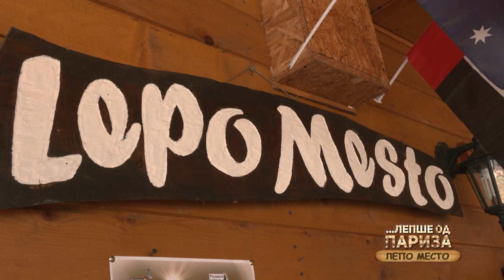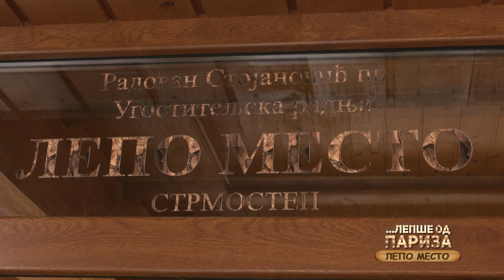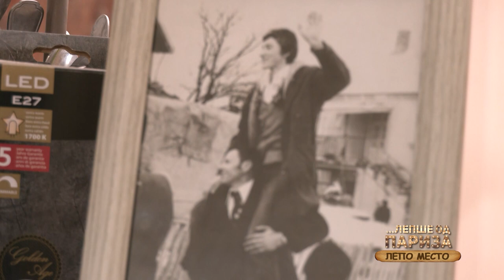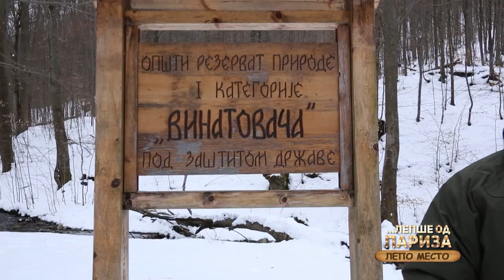U prirodi, kraj potoka što žubori - Domaćinstvo LEPO MESTO | LEPŠE OD PARIZA Ep.66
Additional translation (Dodatni prevod):
06:21 - 06:30 min. Restaurant, that is located in lower part, has over 80 places.
07:29 - 07:38 min. "Beautiful place" has eight accommodation units that are double bed, with three beds and four beds.
11:22 -11:31 min. Household have farm where poultry and domestic animals are raised.
12:56 - 13:05 min. What household doesn't produce on its farm, it supplies itself from other local households.
15:37 - 15:46 min.  Vikadinka prepares mostly local specialty and sometimes some of them are prepared on french way.
19:16 - 19:25 min. By collecting antiques, Radovan wants to save tradition of these areas.
20:55 - 21:04 min. In nearby surroundings of household are places where all people who love nature, can enjoy.
22:37 - 22:46 min. In surroundings guests can visit monasteries "Ravanica"and "Manasija", Resava cave, waterfall "Prskalo", etc.
26:06 - 26:15 min. Price for bed and breakfast is 1900 dinars, for half board is 2490 dinars, full board is 2990 dinars. For children up to seven years, it is free.